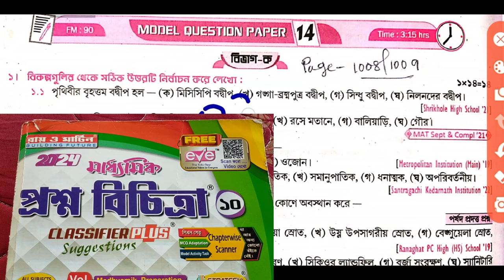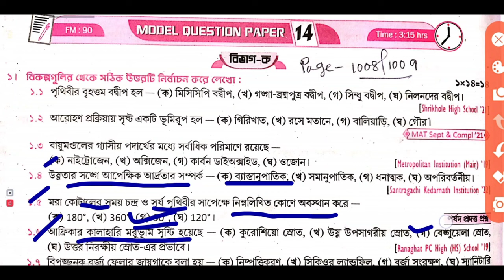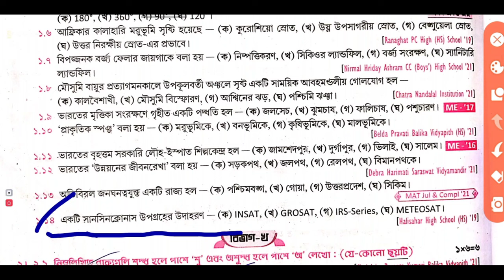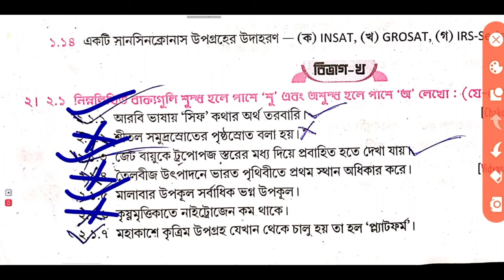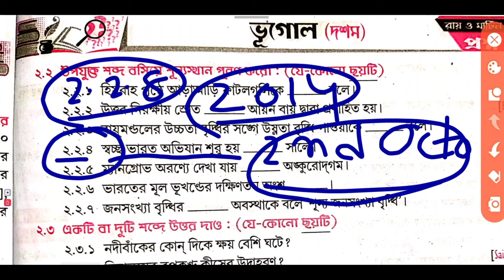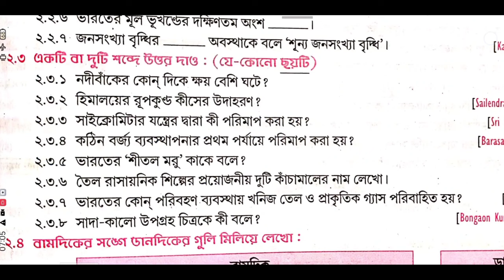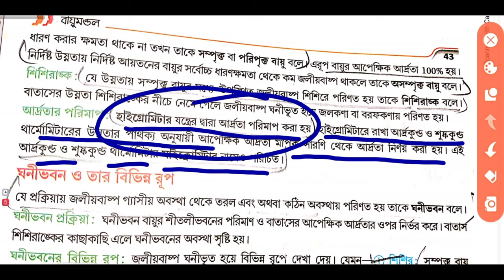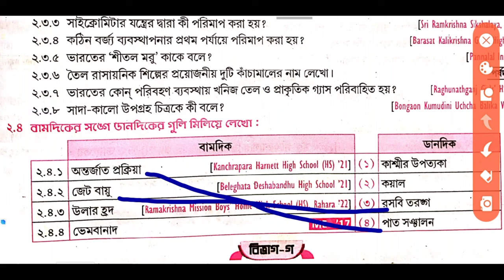Madhyamik 2024 Roy & Martin prosno bichitra/Vol 2 Geography set14 /Model Question paper 14 Page 1008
Madhyamik 2024 Roy & Martin prosno bichitra/Vol 2 Geography set14 /Model Question paper 14 Page 1009 Page 1008